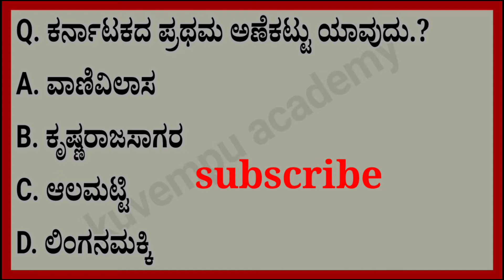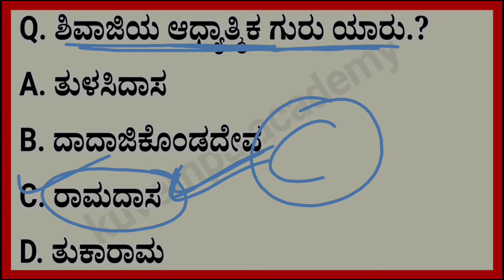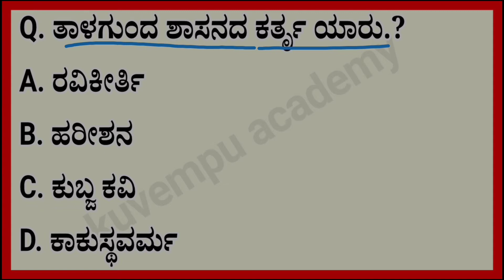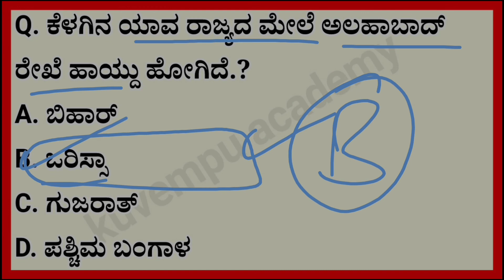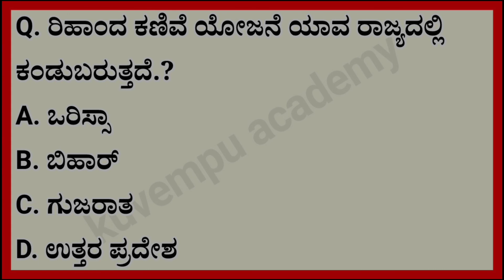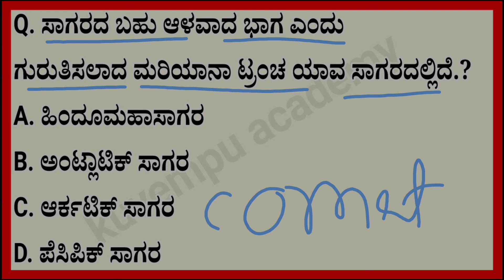civil police constable exam important questions and answer | general knowledge for civil police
Teligram group